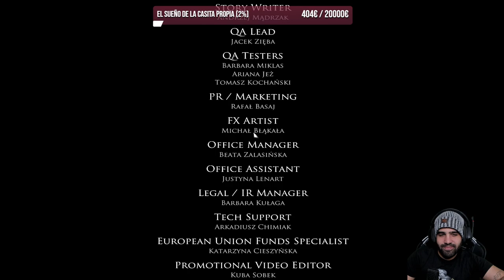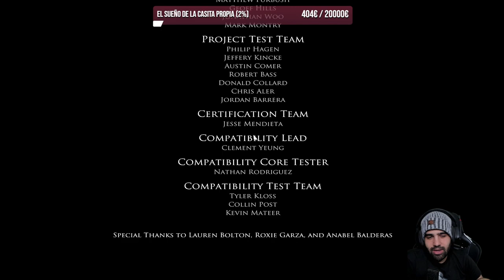LA HISTORIA DE LA NIÑA • Layers of Fear: Inheritance (DLC) - Episodio 06